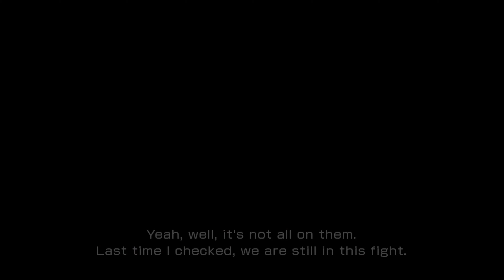Uncover the Mysteries of Pulse and Cocoon’s Conflict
Join us as we dive deep into the world of **Final Fantasy XIII**, a masterpiece that redefined the RPG genre! 🎮✨ In this video, we explore the captivating storyline, beautifully crafted characters, and the stunning visuals that make **Final Fantasy XIII** a remarkable entry in the legendary series.

Here’s what you can expect in this engaging analysis:
• **Story Overview**: We break down the rich narrative of **Final Fantasy XIII**, from the conflict between Cocoon and Pulse to the profound themes of fate and freedom.
• **Character Insights**: Meet iconic characters like Lightning, Snow, and Serah. Discover their backstories, motivations, and developments throughout the game.
• **Gameplay Mechanics**: Learn about the unique Paradigm Shift system and other innovative gameplay features that set **Final Fantasy XIII** apart from its predecessors.
• **Visuals and Soundtrack**: Marvel at the breathtaking graphics and an unforgettable soundtrack that elevates the gaming experience to a whole new level.

Whether you’re a die-hard fan or new to the **Final Fantasy** franchise, this video has something for everyone.

Timestamps:
00:00 Hope's Defining Moment
10:00 The Battle against Barthandelus
20:00 Cocoon's Desperate Plight
30:00 Lightning's Clash with Dysley
40:00 Snow's Determined Fight
50:00 Vanille's Crucial Role

Let us know your favorite character or moment from **Final Fantasy XIII** in the comments below!

Jump into the world of **Final Fantasy XIII** with us and relive the adventure!